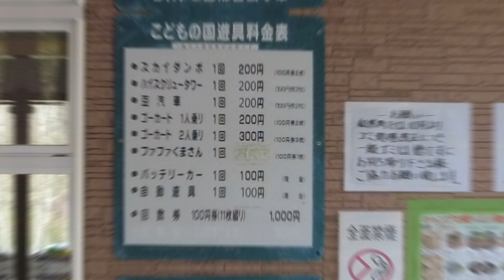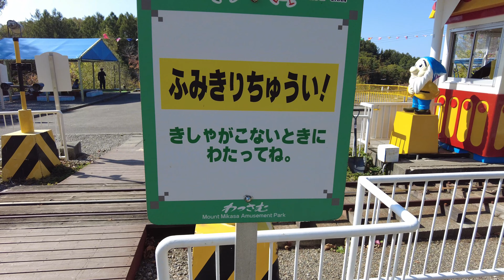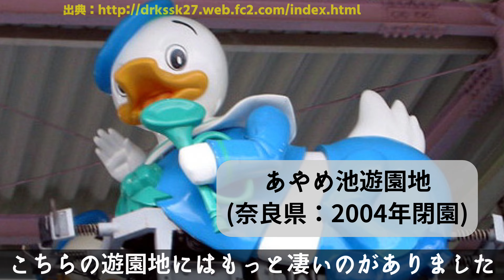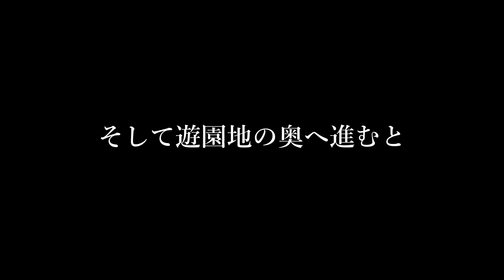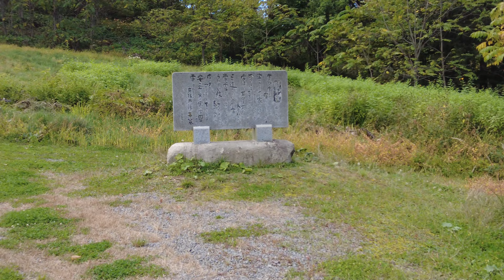北海道のディ〇ニーランド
北海道の真ん中から少しだけ北へ行くとそこには夢の国がありました。
お馴染みのキャラクターたちと楽しいアトラクションで遊べば千葉に行かなくてもディズニーランドが味わえます。
キャンプもできるし景色も最高です。
日本全国のスカイダンボも学べる動画です。
実際とてもお子さんが喜ぶ公園になっています。

●10月10日をもって令和4年度の営業を終了しています。また来年会いましょう⭐︎